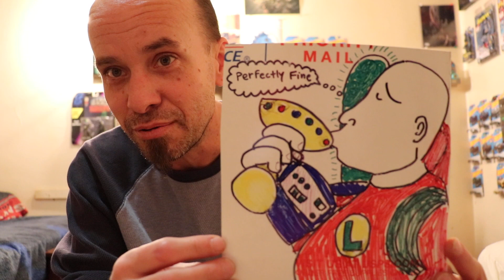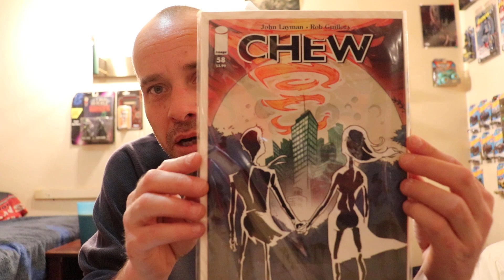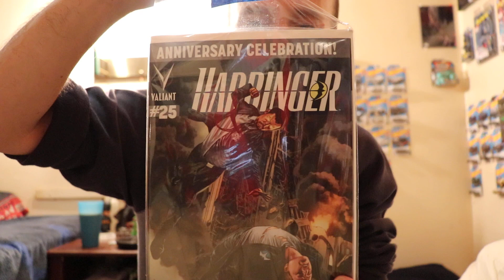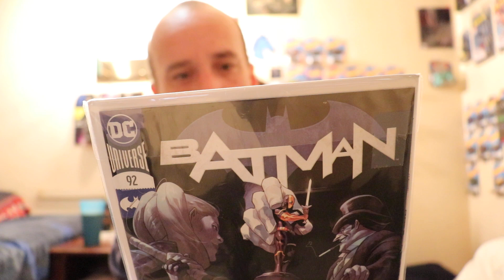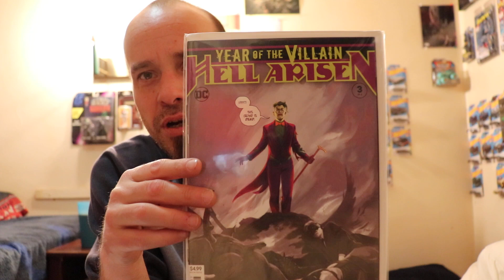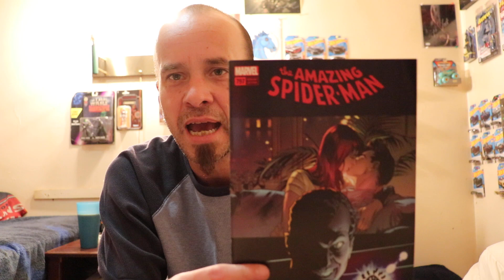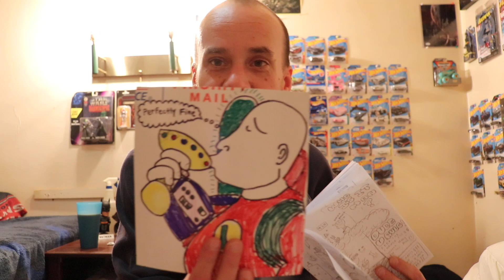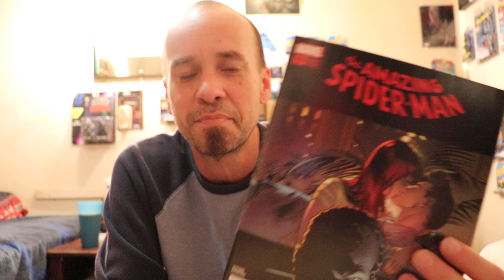Evil's Comics Receives An Aok From Free Key Lowee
Please Give him some 💘 Love and Support

My guy, actually sent me one of my Grails I've been wanted for almost 2 years now.

Huge thank you to Luis The Spider Dad.

I'm part of the spider crew.  finally